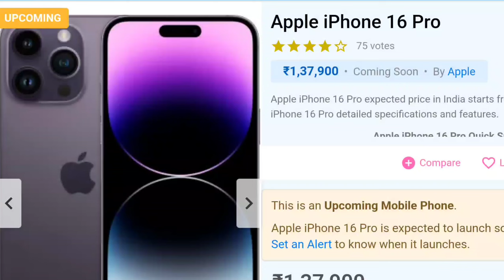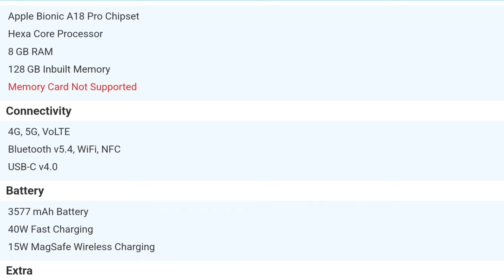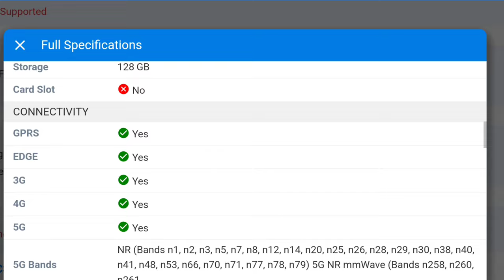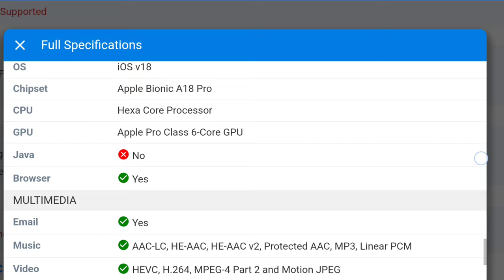Apple iPhone 16 Pro expected price in India starts from ₹1,37,900|| fullspification@techbande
Full Specifications
General
Model iPhone 16 Pro
Sim Size Nano + eSim
Device Type Smartphone
Release Date September 9, 2024 (Expected)
Design
Colors Black Titanium, White Titanium, Blue Titanium, Natural Titanium
Display
Type Color Super Retina XDR OLED (1B Colors)
Touch Yes
Glass Type Ceramic Shield front, Textured matt glass back
Features HDR Display, True Tone, Haptic Touch, 20,00,000:1 Contrast Ratio , 1500 nits max brightness (typical); 2000 nits peak brightness (HDR); 2500 nits peak brightness (outdoor), ProMotion technology
Notch Yes, Dynamic Island
Memory
Connectivity
GPRS Yes
EDGE Yes
3G Yes
4G Yes
5G Yes
VoLTE Yes
Wifi Yes, with wifi-hotspot
Wifi Version Wi‑Fi 7
USB Features USB Tethering, USB Charging
Extra
GPS yes with A-GPS, GLONASS, Galileo, QZSS and BeiDou
Fingerprint Sensor No
Sensors Face ID, LiDAR Scanner, Barometer, Three‑axis gyro, Accelerometer, Proximity sensor, Ambient light sensor
NFC Yes
Water Resistance Yes, 6 m upto 30 min, IP68
Extra Features Titanium Frame, Action Button , Ray Tracing, New 16‑core Neural Engine, Ultra Wideband Chip, Voice Isolation, Satellite Services , Road Side Assistance, Emergency SOS, Crash Detection footnote, Spatial Audio playback, Supports Dolby Atmos
Camera
Rear Camera 48 MP f/1.78 (Main)
48 MP f/2.2 (Ultra Wide)
12 MP 77 mm f/2.8 (5x Telephoto) with autofocus
Camera Sensor IMX803
Features Photonic Engine, Deep Fusion, Smart HDR 5, Next-generation portraits with Focus and Depth Control, Portrait Lighting with six effects, Night mode, Night mode portraits enabled by LiDAR Scanner, panorama, Photographic Styles ,Macro photography Apple ProRAW Wide color capture for photos and ,Live Photos, Lens correction (Ultra Wide) ,Advanced red-eye correction ,Auto image stabilization, Burst mode, Photo geotagging, 12MP 2x Telephoto (enabled by quad‑pixel sensor): 48 mm, ƒ/1.78 aperture,, 6x optical zoom range
Video Recording 4K @ 24/25/30/60 fps UHD, 1080p
Front Camera 12 MP f/1.9 (Ultra Wide) with Retina Flash
Front Video Recording 4K
Technical
OS iOS v18
Chipset Apple Bionic A18 Pro
CPU Hexa Core Processor
GPU Apple Pro Class 6-Core GPU
Java No
Browser Yes
Multimedia
Email Yes
Music AAC‑LC, HE‑AAC, HE‑AAC v2, Protected AAC, MP3, Linear PCM
Video HEVC, H.264, MPEG‑4 Part 2 and Motion JPEG
Battery
Fast Charging Yes, 40W
Wireless Charging Yes, 15W MagSafe Wireless Charging
Music Playback Time 75 hours'@techbande'

sakte hai.